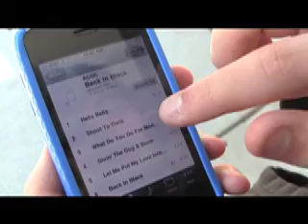Memorize dem songs!